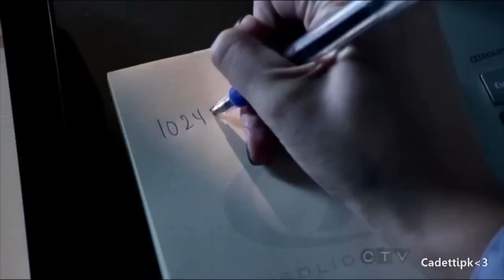Arrow - Oliver's Cover Stories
This is a compilation of Oliver's cover stories with Felicity before she joined team Arrow. This is my first video ever so I apologize if it's a little rough.